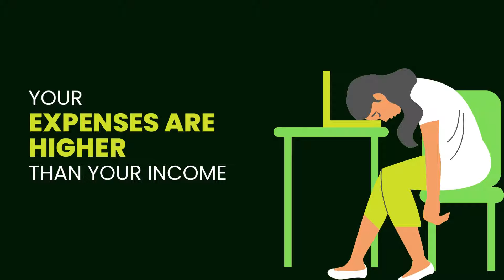5 Indicators Your Budgeting May Be Wrong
Have you been going over your budget lately? 🤔💸

If this is a recurring problem in your personal finance, then maybe it's time to revisit your budgeting plan. Check out these 5 indicators on why you might be "overspending" every month!

Make proper budgeting your first step to financial success. Keep your money on track, so you can start and grow your investment before retirement!